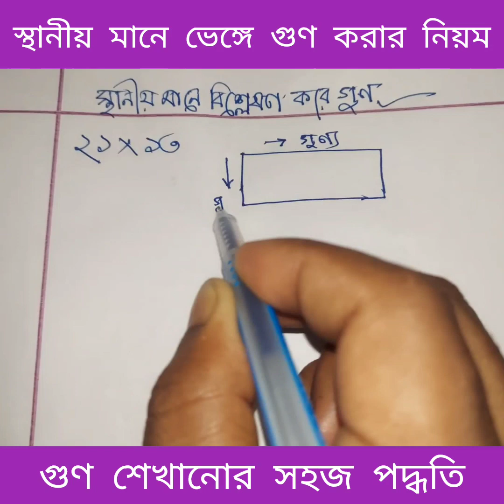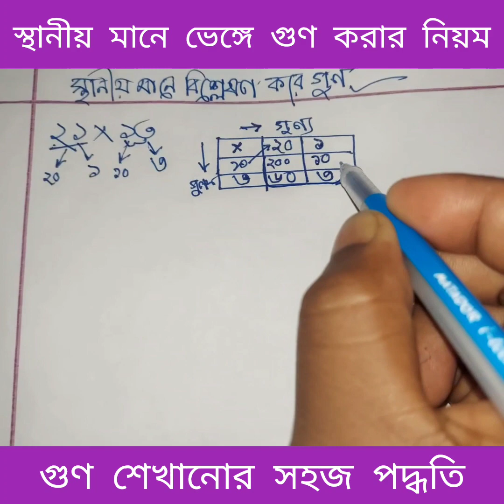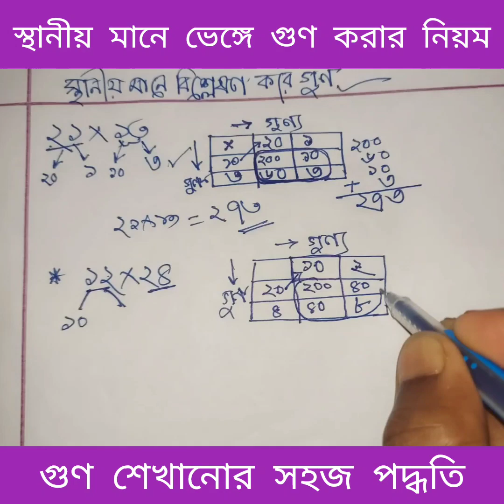স্থানীয় মানে ভেঙ্গে গুণ করার নিয়ম